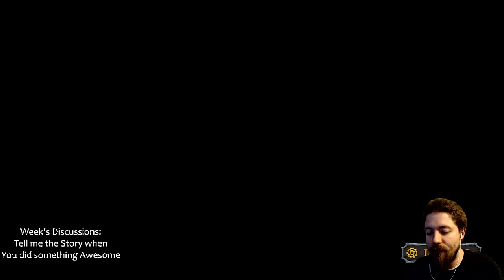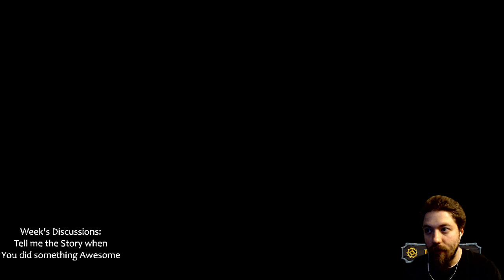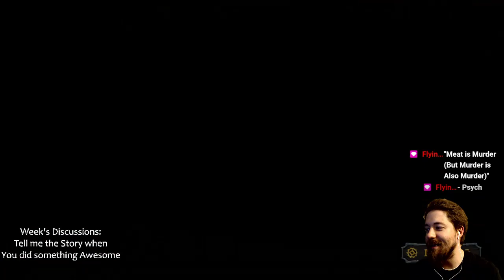The Fabled Pacifict (NG+12)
It's not always that you get a pacifist that finds a weapon. It's even less likely that you get a pacifist that kills a boss. This pacifist does that, and then some.